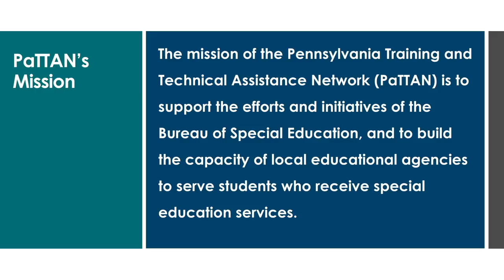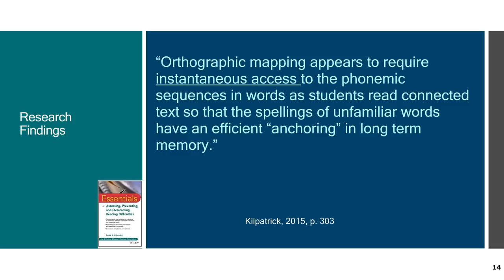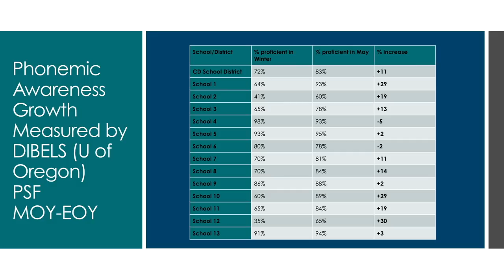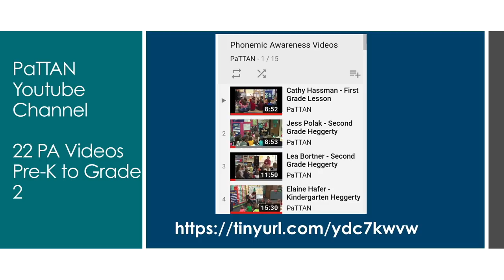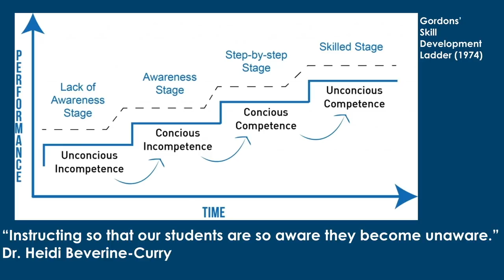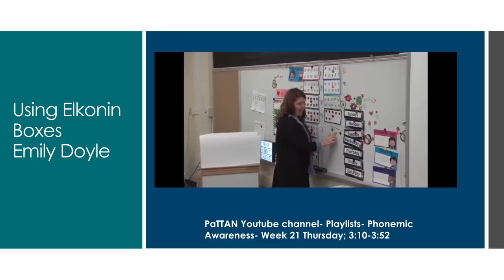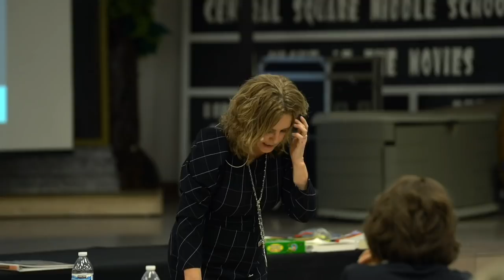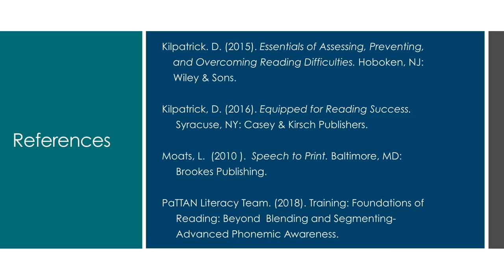The Reading League - March 14 2019 Presentation - Dr. Pam Kastner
Beyond Blending and Segmenting: Advanced Phonological Awareness